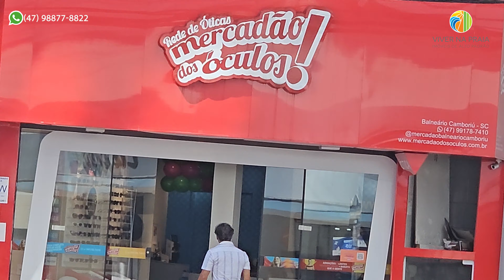Ed Monterrey, último andar, centro, churrasqueira, vista mar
Edifício Monterrey em Balneário Camboriú
Rua 1041, 12, Centro, Balneário Camboriú – SC – 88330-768

Apartamento com:
3 quartos
Sem Vaga
Vista do mar!!

Edifício Monterrey, apartamento mobiliado no Centro de Balneário Camboriú/SC.
Localizado em esquina com a Avenida Brasil, ao lado do Supermercado Koch, o empreendimento fica na segunda quadra do mar, próximo da Avenida Atlântica, de restaurantes, farmácias e comércio em geral.
Dispõe de elevador, terraço com estendal e salão de festas

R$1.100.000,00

💼 corretor e perito avaliador imobiliário

-Abertura nova filmada e editada pelos parceiros  @Bagagem Criativa Filmes   e @pedropampllona